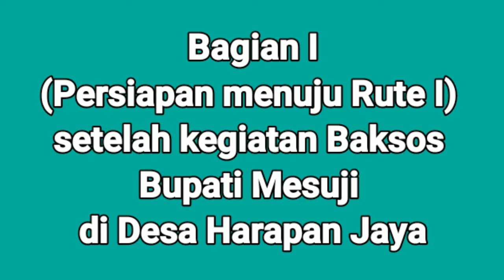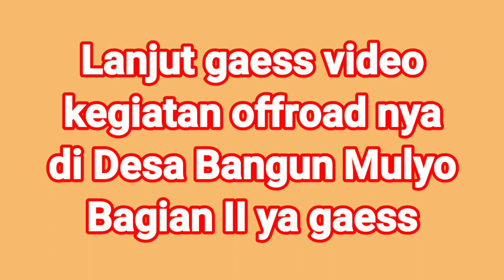MESUJI OFF ROAD 4X4 persiapan menuju rute mesuji 4x4 offroad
MESUJI OFF Road 4x4 persiapan menuju rute bangun mulyo SCS Mesuji.
Dalam video kali ini channel Johan Candradinata menayangkan aktivitas OFFROAD MESUJI Lampung persiapan menuju rute bangun mulyo SCS Mesuji.
OFFROAD MESUJI Lampung persiapan menuju rute bangun mulyo SCS Mesuji ini diselenggarakan oleh Mesuji Adventure Offroad Community (MAOC) Kabupaten Mesuji. MAOC merupakan bagian dari Indonesia Offroad Federation (IOF)  cabang Kabupaten Mesuji. Dalam kegiatan OFFROAD MESUJI Lampung persiapan menuju rute bangun mulyo SCS Meuji ini turut hadir Bupati Mesuji yang memberikan dukungan penuh atas nama Pemerintah Kabupaten Mesuji Provinsi Lampung, Indonesia.
OFFROAD MESUJI Lampung persiapan menuju rute bangun mulyo SCS Mesuji ini berlangsung selama dua hari, berlokasi di Kecamatan Simpang Pematang, Kabupaten Mesuji, Provinsi Lampung, Indonesia.
OFFROAD MESUJI Lampung persiapan menuju rute bangun mulyo SCS Mesuji ini diikuti 47 offroader. Sebanyak 45 offroader berasal dari kabupaten Mesuji Provinsi Lampung, Indonesia sedangkan 2 offroader berasal dari Baturaja, Sumatera Selatan, Indonesia.